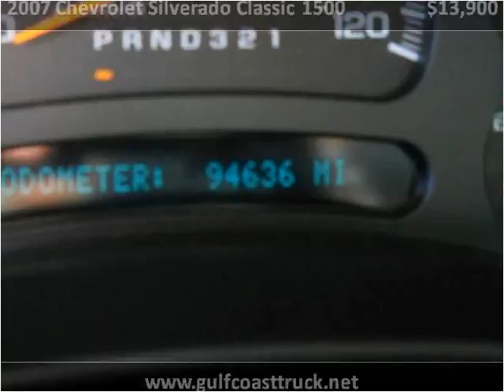2007 Chevrolet Silverado Classic 1500 Used Cars Pensacola FL